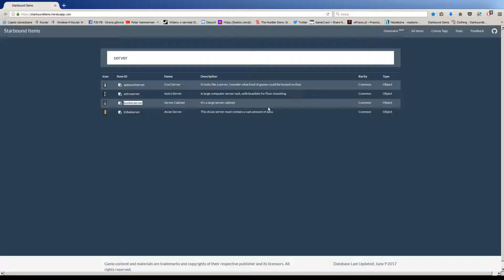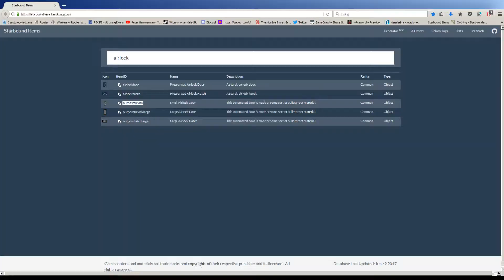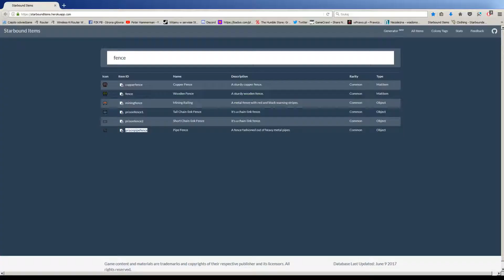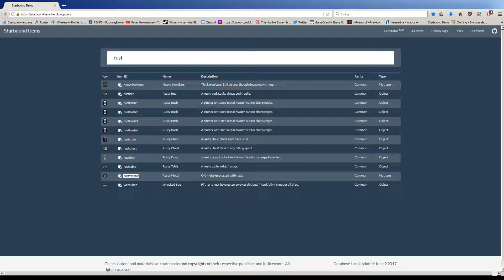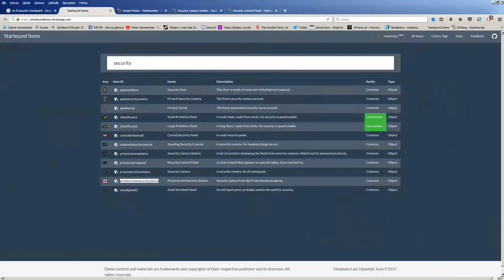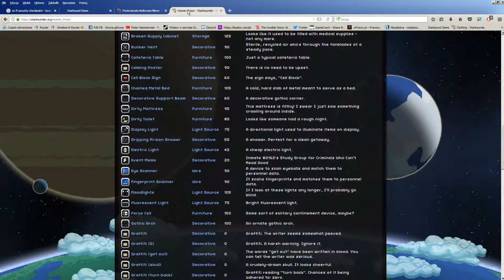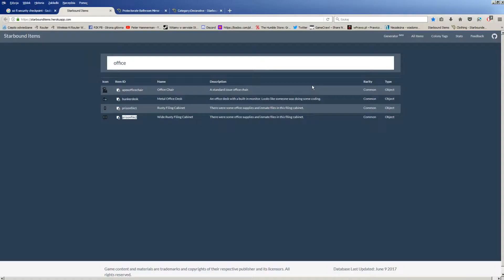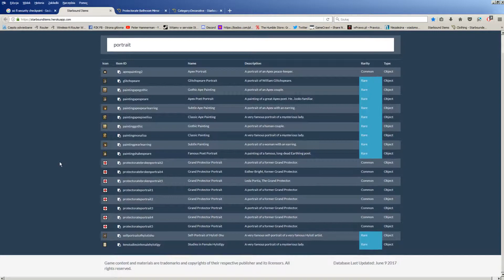Starbound - Lets build floran infested spacestation - #2 Security checkpoint, elevator, staircase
Another episode of "Lets build floran infested space station.
In this episode Im building security checkpoint, elevator and staircase

If You like my work You always can buy me a beer/drink to boost creativity :)

Starbound - Lets build floran infested spacestation - #2 Security checkpoint, elevator, staircase by Peter Hammerman